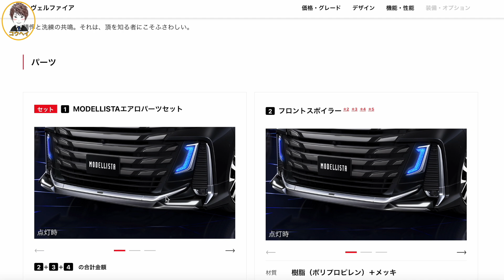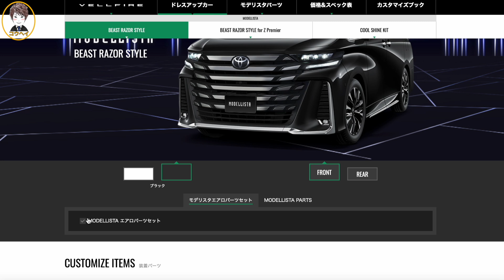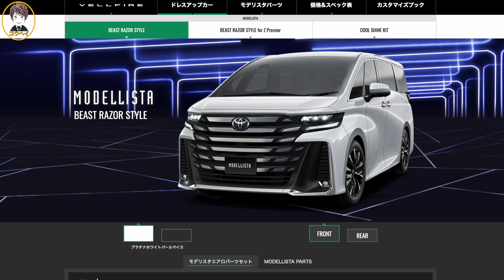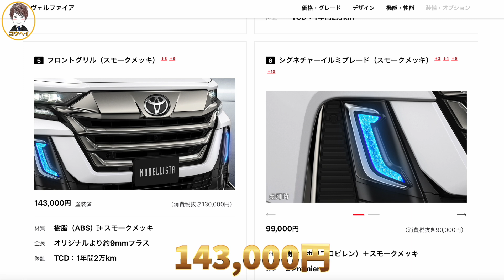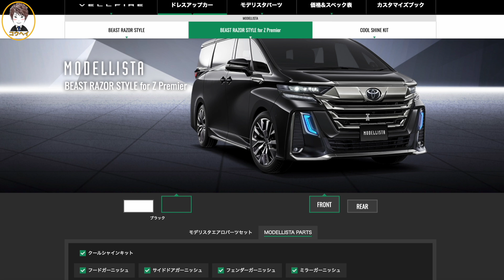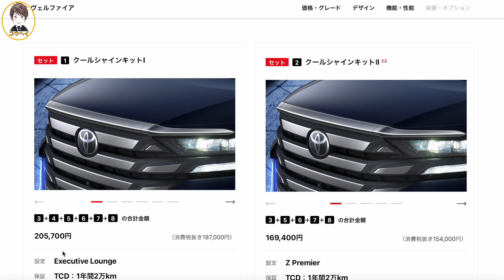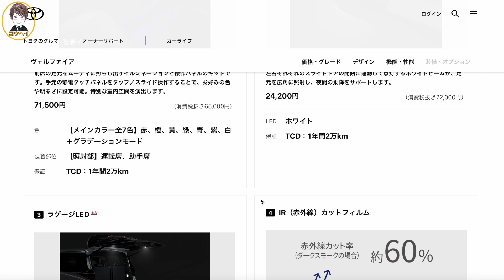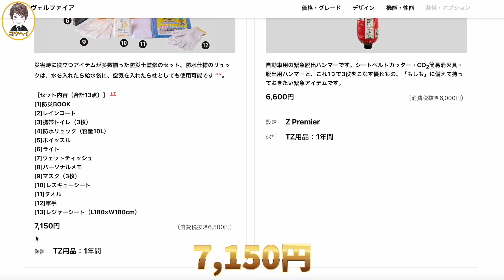【見た目の印象が激変!】新型ヴェルファイアのモデリスタエアロはあり?なし?ぶっちゃけダサい?GRエアロと比較!価格は40万7000円!ガンダム好きには良いかも。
過去動画はこちらです↓
▼【ガソリン車なのに…】新型ヴェルファイアの中古車価格が高すぎる！モデリスタエアロ装着車も！タマ数は新型アルファードよりも多い！価格は1010万円〜。

▼【マジかよ…】新型クラウンスポーツRS PHEVモデルにはモデリスタエアロは装着できないの？パドルシフトは採用されたけどアノ装備が廃止…！1グレードで価格は765万円〜！カタログ公開。

▼【アノ装備が採用!】トヨタ新型クラウンスポーツRS PHEVモデルが登場！価格は高いけど豪華装備がヤバい！赤色の内装色と赤いステッチがお洒落すぎる。

▼【トヨタさんこれはヤリすぎ】新型アルファードが想像以上にカッコ良い！これミニバンの王様だよね？シフトノブは好みが分かれるかも…！内外装レビュー！中古車価格はまだ高い。

▼【セダンが大本命】220系クラウンと比較して新型クラウンセダンのサイズ・燃費がどう変わったのか徹底解説します！内外装レビュー。

▼【22クラウンはダサい?】220系クラウンRSアドバンスの内外装がマジで凄すぎ！新型クラウンセダンより良いかも！夜の内装レビュー。

▼クラウン専門店でしか購入できないクラウンクロスオーバーの特別仕様車登場！RSアドバンスドザリミテッドマットメタル！新型クラウンセダンよりも高い。

▼【印象が激変!】新型クラウンセダンのモデリスタより売れるかも！クラウンスポーツのモデリスタエアロはかっこ良い！モデリスタ初のカッパー色がお洒落です！価格は25万8500円。

▼【本当に22クラウンは不人気なのか?】220系クラウンRSアドバンス スタートアップサウンド変更のやり方！内装レビュー！15代目クラウンもカッコ良いぞ。

▼【日本人には不人気だった14クラウン前期】14マジェスタと同時に登場した9代目14クラウン！モデルチェンジからわずか1年10ヶ月でビッグマイナーチェンジを行ったクラウン4ドアハードトップ。

▼新型クラウンセダンの影響か！210系クラウンロイヤルサルーンハイブリッドがこの価格で!?210アスリートはまだ高いけどロイヤルHVは安くなっています！価格は120万円〜。

▼【新型クラウンセダンの影響か】220系クラウンRSアドバンスがこの価格で!?210系クラウンアスリートよりも安い!価格は260万円〜!グレードまとめ。

▼新型カムリ登場！フルモデルチェンジしたカムリが豪華すぎる！今わかる情報を全てお伝えします！2025 Toyota Camry。